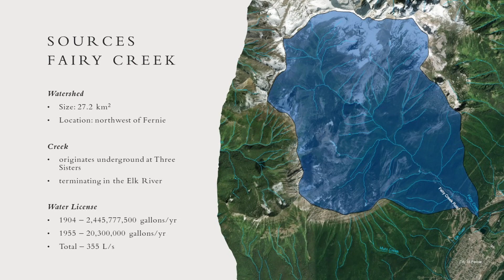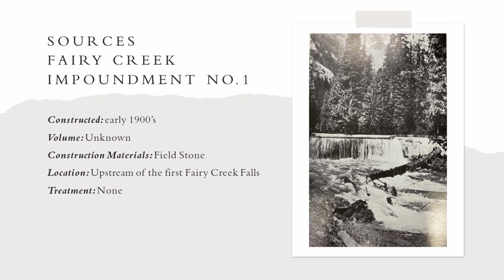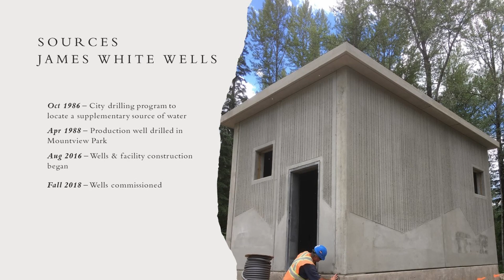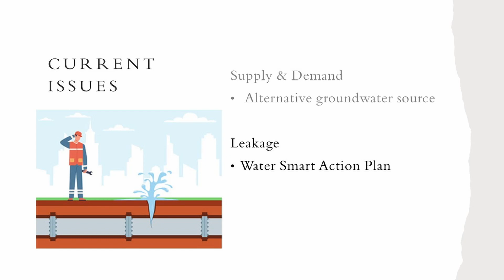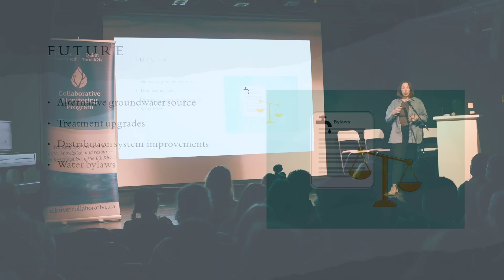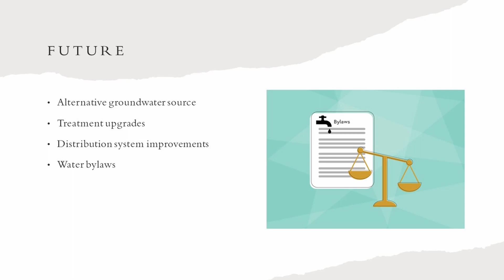Knowing Water Symposium 2024 - The History of Fernie Drinking Water - Joanna Line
Speaker: Joanna Line, Project Engineer, City of Fernie

In this talk Joanna Line takes the audience on a journey through time from the perspective of Fernie drinking water. The presentation outlines some challenges Fernie has faced in the past, and some current challenges that face Fernie drinking water today.

The Knowing Water Symposium was hosted on April 3rd (2024) at the Fernie Arts Station by the Elk River Collaborative Monitoring Program. To learn more and see other talks go to elkrivercollaborative.ca

Videography: Vince Mo, Evgeni Matveev
Sound & Tech: Alex Hutton
Editing: Evgeni Matveev